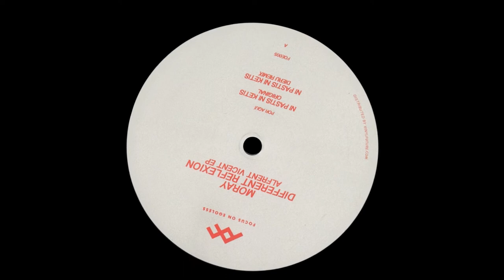Moray, Different Reflexion - Olaicansy [FOE005]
All tracks are uploaded upon agreement with the artist or label.